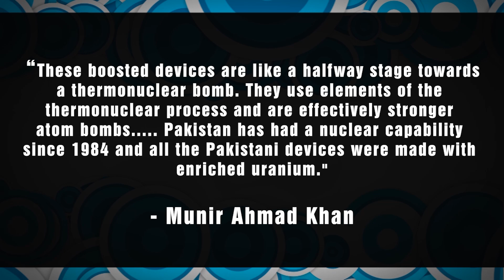10 + Surprising Facts About Pakistan's Nuclear Tests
Pakistan’s needing to test nuclear weapons was fueled by their relationship with India and India's nuclear tests. Lets learn more about Pakistan’s nuclear testing.